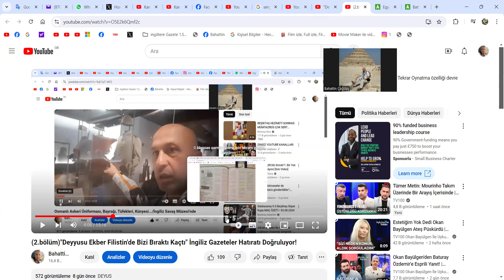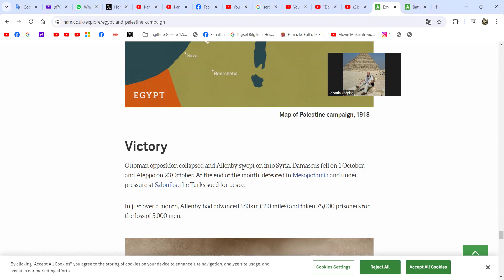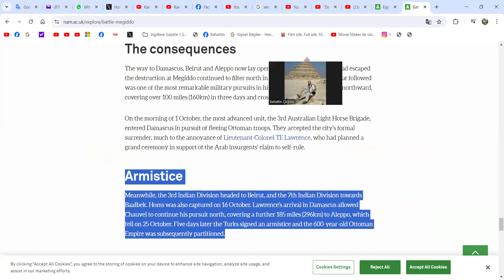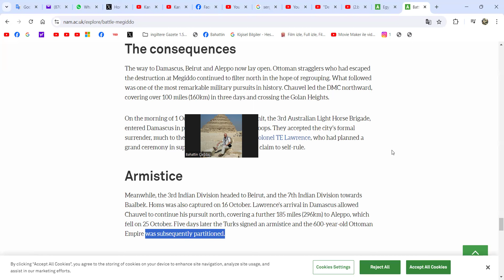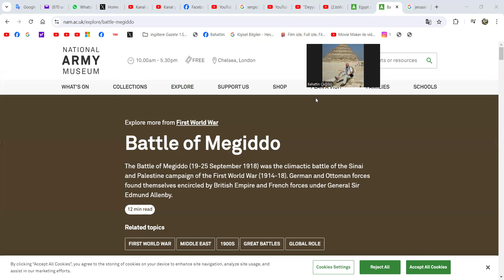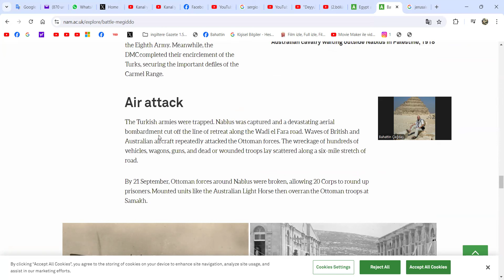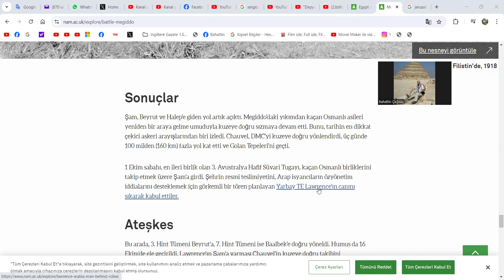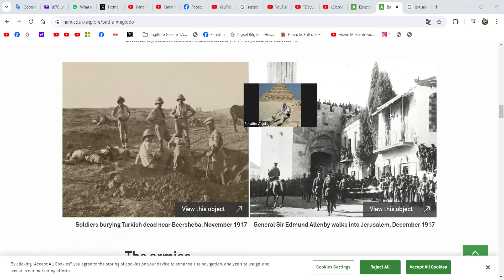(3.bölüm) Deyyusu Ekber, Selanik-Filistin Hattı ve Osmanlının Sonu!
Bahattin Çağdaş
Gazeteci/yazar